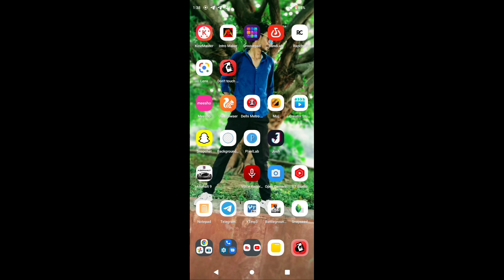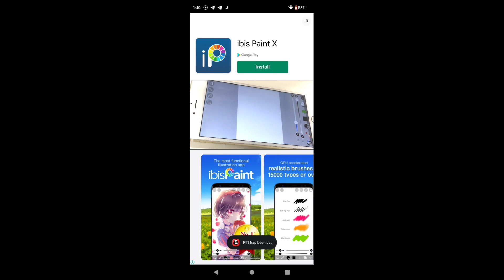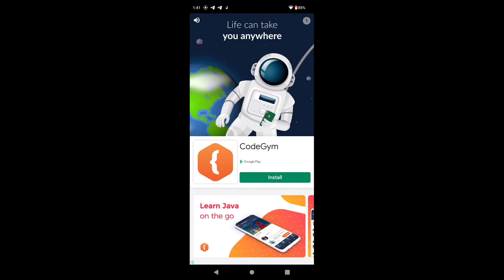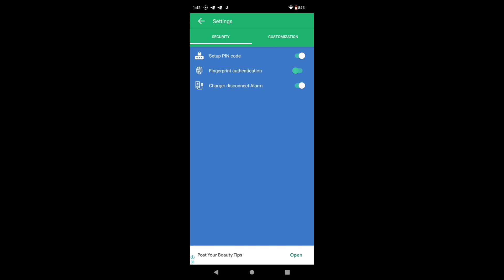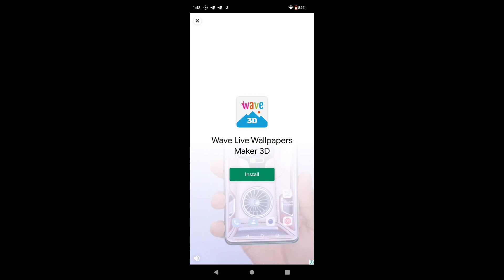Don't touch my phone app kaise use kare | Manish Kumar Gyan vlog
hello doston kaise ho aap log aapka dost lekar aaya hai tumhare liye ek sabse acchi app ko abhi tak kisi ne nahin dekhi to jaldi se dekhlo aur Maine is video mein us app ke bare mein pura detail se bataya hai

dhanyvad mere pyare doston meri video dekhne ke liye

हैलो दोस्तों कैसे हो आप लोग आपका दोस्त लेकर आया है तुम्हारे लिए एक सबसे अच्छी ऐप को अभी तक किसी ने नहीं देखी तो जलदी से देखो और मैंने इस वीडियो में उस ऐप के बारे में पुरा डिटेल से बताया है

धन्यवाद मेरे प्यारे दोस्त मेरी वीडियो देखने के लिए

thanks my dear friends for watching my video

Josh app_Check out Dj Manish Singh's profile on Josh

how to create a free mobile app for your business,